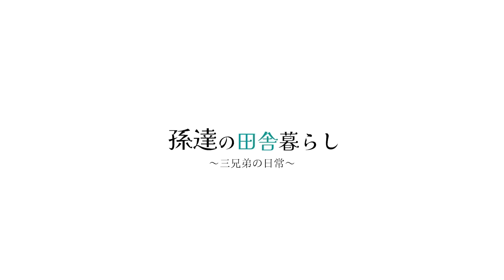【大暴れ】爪を切りたい人間 vs 切られたくないヤギ #307